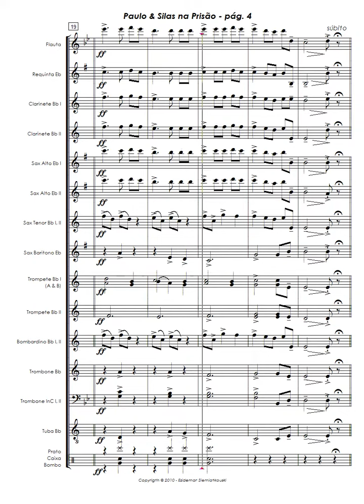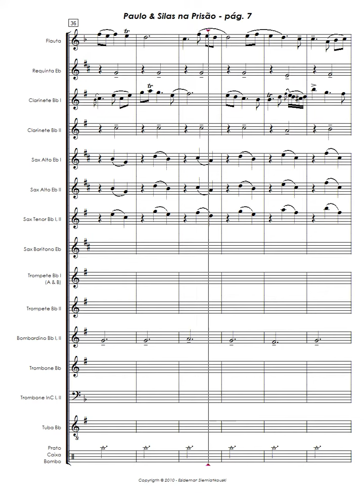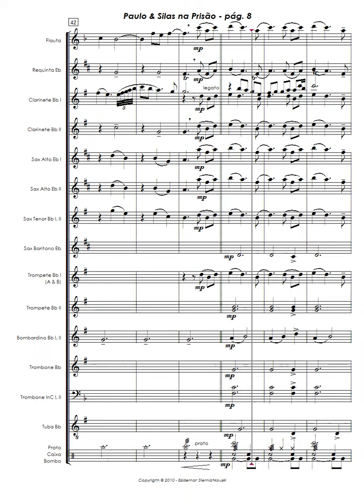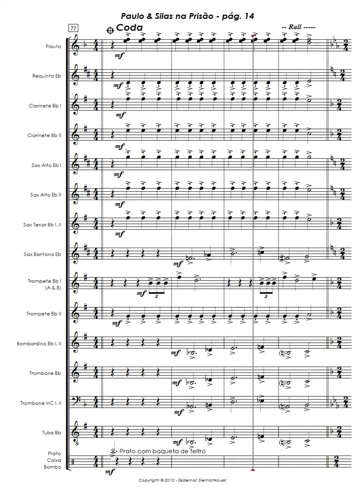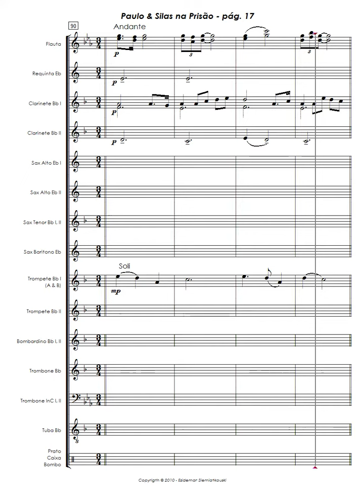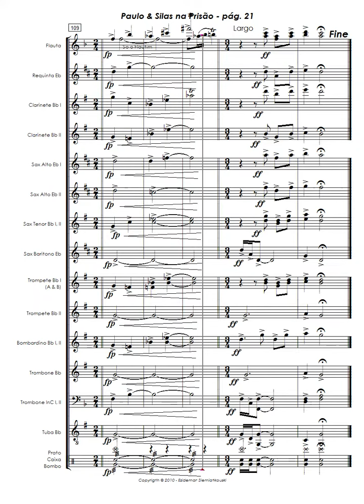Paulo & Silas na Prisão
de Ezidemar Siemiątkowski.
Quer Arranjos Musicais de Qualidade a preços acessíveis?
Envie uma mensagem para Maestro Ezidemar Siemiątkowski (Ezd Musical) no WhatsApp.